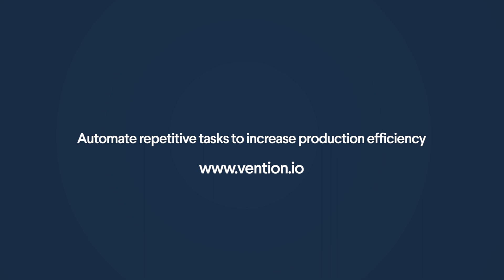Customer Story - Machine Tending with Spector & Co.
Spector & Co. worked with Vention to introduce their first collaborative robot to remove the repetitive task of machine tending bottles for their laser engraving machine.

Automating machine tending allows for more accurate and predictable production schedules, increasing the company’s efficiency. As the company’s first entry into automation, the machine’s ease of use allows anyone to operate it and make programming changes.